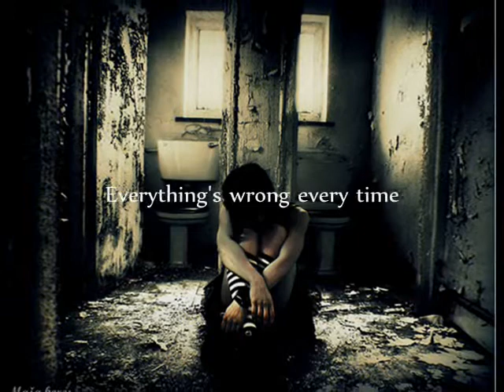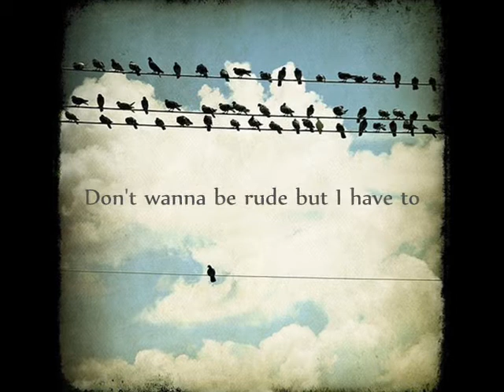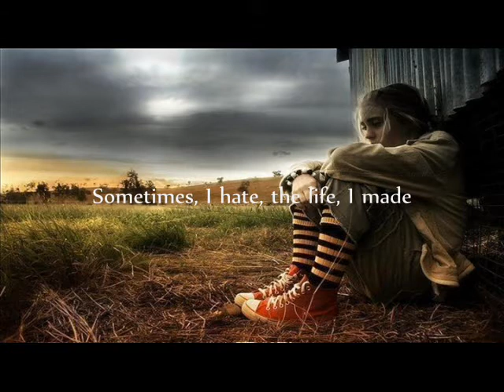EarlyRise - Narcissistic Cannibal (KoRn cover) with lyrics!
There's an awesome new band called 'EarlyRise' and I wanted to make a lyrics video for one of their songs to help more people find out about them!